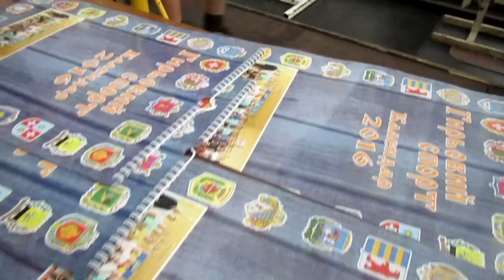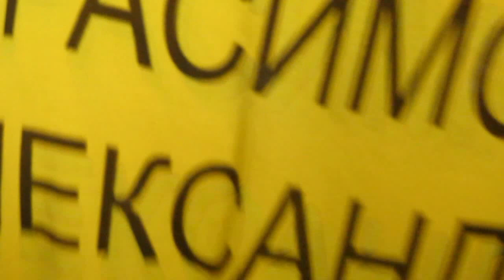Рывок гири Девочка 12 лет!!! Рывок Чемпионки Украины !!! Областные соревнования.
Гиревой спорт в лицах.
Горлач Влада 12 лет рывок гири 10 кг 169 раз !!!
Масловец Оля чемпионка Украины, рывок гири 24 кг 103 раза. Проходочка.
И другие короткие вставки из нашего гиревого дня.